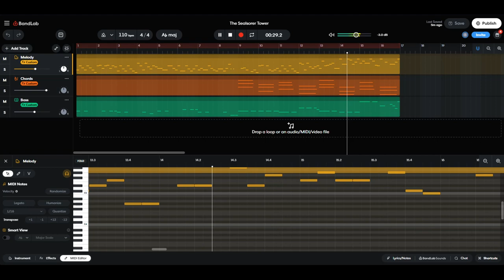Sealsorers Tower - Tower Of Penguinaria OST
This is the song for the tower in Tower Of Penguinaria, a penguin RPG game! This one is specifically for The Evil Sealsorers Tower for the exploration side of things.